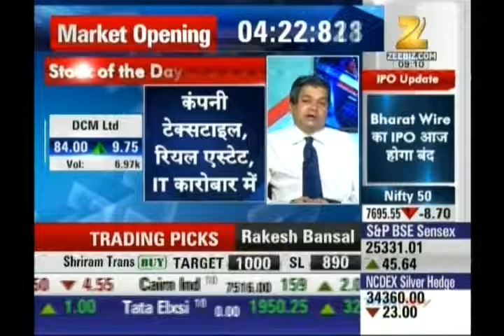Avinnash Gorakssakar, CIO - Head Research, PIS on ZEE Business on 22nd Mar 2016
Avinnash Gorakssakar, Fundamental Analyst, Precision Investment Services, giving his view on Tata Global, Jayshree Tea, Balrampur Chini.